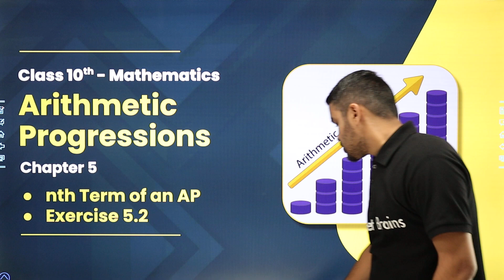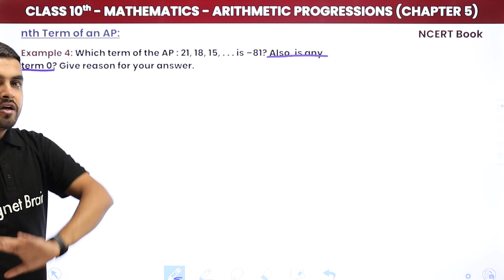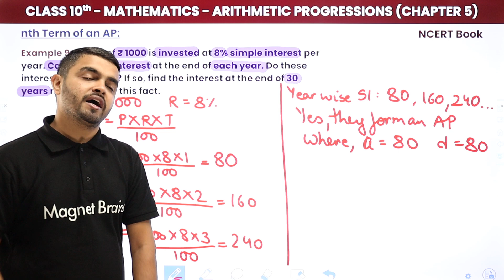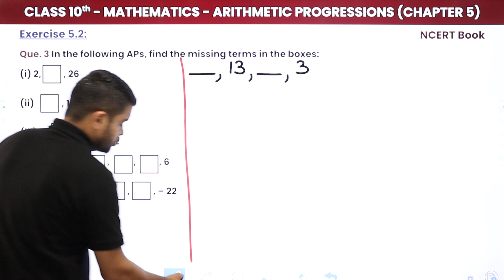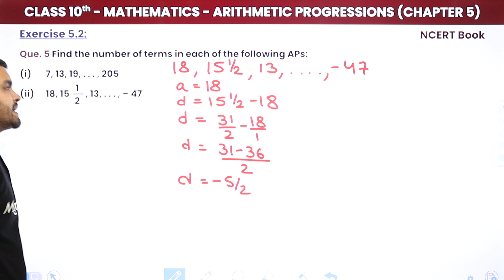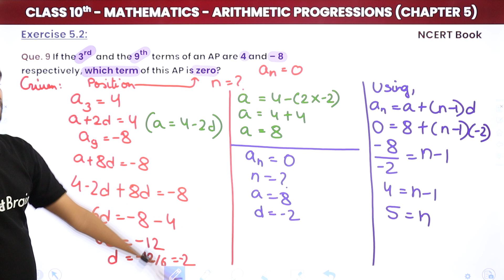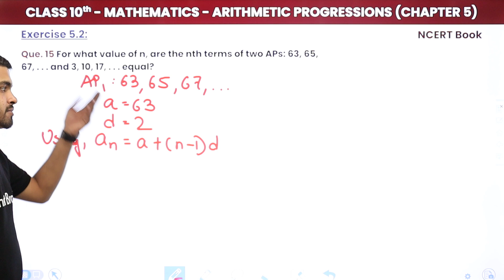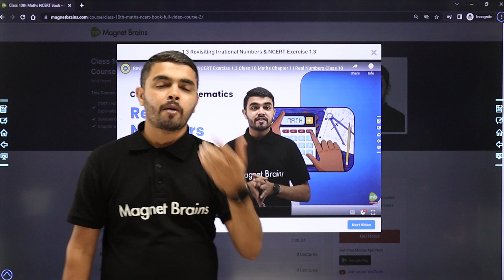Arithmetic Progressions - nth Term of an AP & NCERT Exercise 5.2 | Class 10 Maths Chapter 5 2022-23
✔️ Class: 10th
✔️ Subject: Maths
✔️ Chapter: Arithmetic Progressions (Chapter 5)
✔️ Topic Name:  Arithmetic Progressions - nth Term of an AP & NCERT Exercise 5.2 | Class 10 Maths Chapter 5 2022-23
✔️ Topics Covered In This Video (By Rahul Sir):  Arithmetic Progressions - nth Term of an AP & NCERT Exercise 5.2 | Class 10 Maths Chapter 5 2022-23
00:00 Introduction:  nth Term of an AP & NCERT Exercise 5.2
01:54 Nth Term of an AP: Examples 1 - 10
01:04:21 Exercise 5.2: Question 1 - 10
                Que. 1 Fill in the blanks in the following table, given that a is the first term, d the common difference and a the nth term of the AP:
02:22:40 Exercise 5.2: Question 11 - 20
03:12:32 Website Overview

sum of nth term of ap,
nth term of an ap formula,
nth term of ap class 10,
prove that the nth term of an ap,
which of the following is the nth term of an ap,
the nth term of an ap is given by 3+4n. the common difference is,
find the nth term of an a.p. 2,4,6,8, .